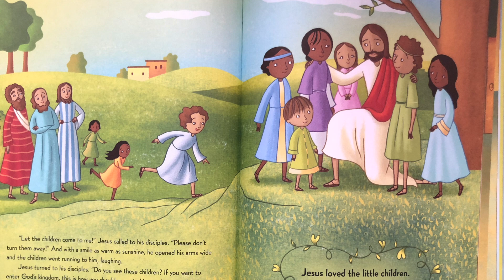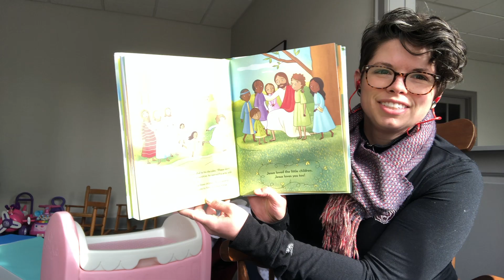Storytime with Ms. Kelsie - Episode 25 - Jesus and the Little Children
Join our Children's Coordinator, Ms. Kelsie, for a read from The Story for Little Ones.